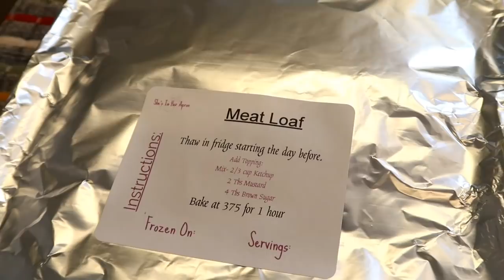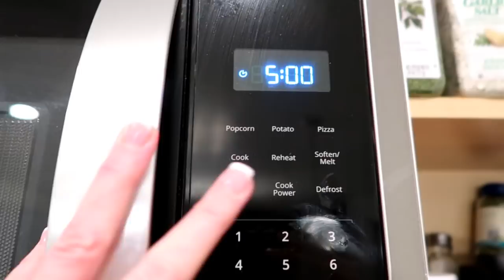COOK WITH ME / SHARING A MESSAGE FROM THE HEART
Welcome! Come along and cook dinner with me. I'm sharing our meat loaf and also sharing the weight on my heart.